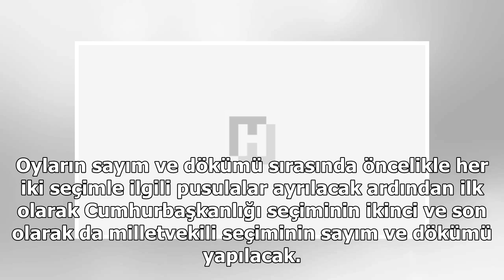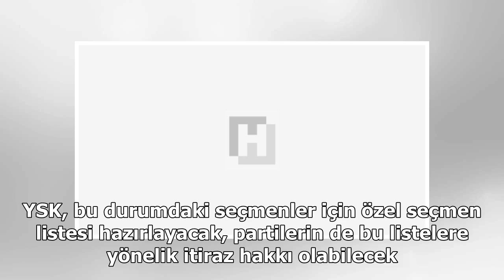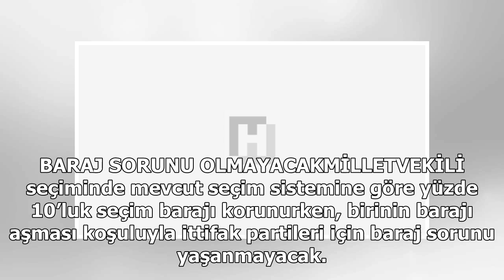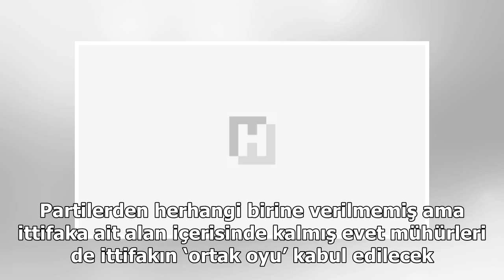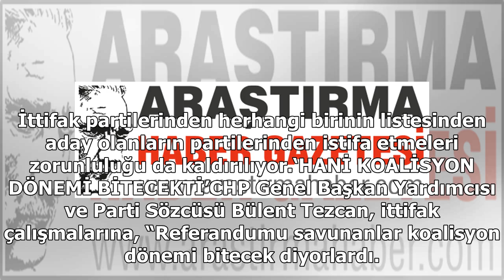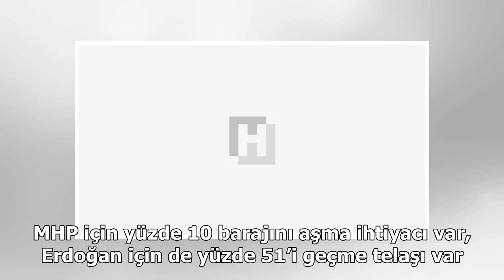İşte ittifak paketi: Mühürsüz zarf ve oylar geçerli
İTTİFAK PROTOKOLÜİTTİFAKIN yapılacağına dair bilgi ve ittifakla ilgili bütün hususlar protokolle belirlenecek ve bu protokol, Yüksek Seçim Kurulu’nun (YSK) belirlediği seçim takviminin başlangıcından itibaren 7 gün içinde YSK’ya verilecek. Protokolde...